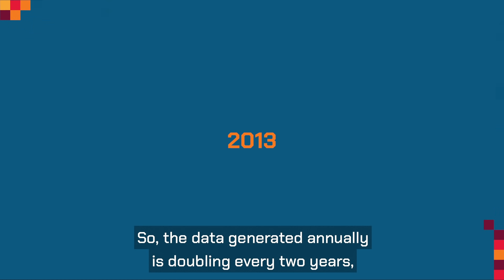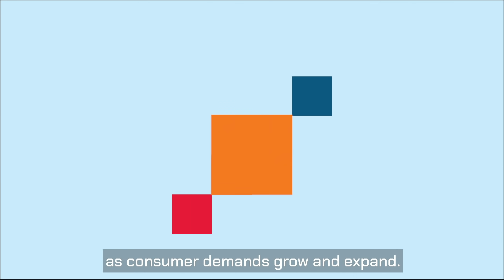[SK hynix's Memory] Beyond History to the Future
Since the 1980's when SK hynix produced its first 256Kb DRAMs, we have been exploring state-of-the-art memory semiconductor technologies restlessly in the ever-changing IT industry.